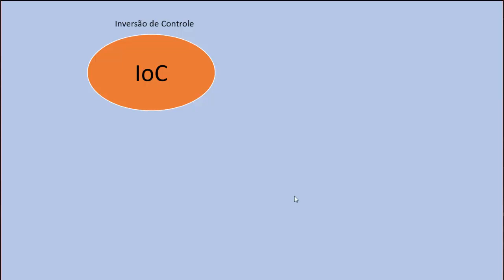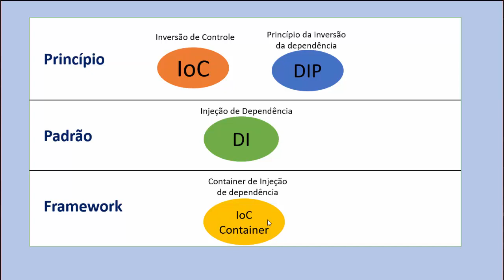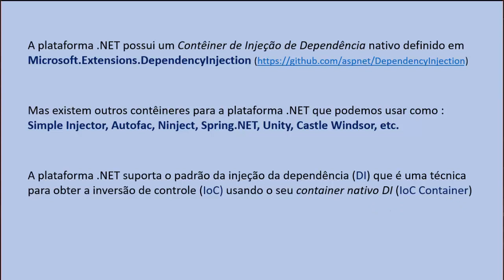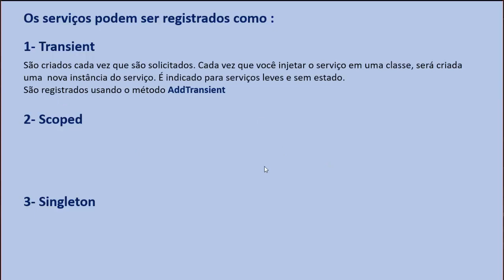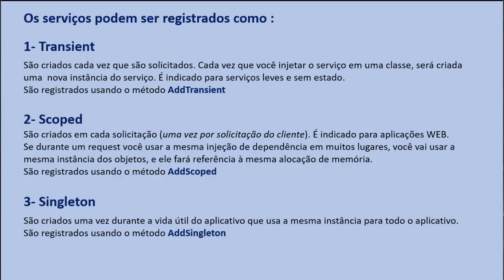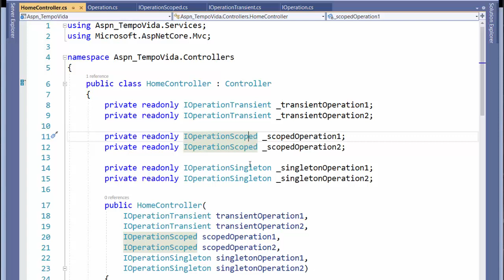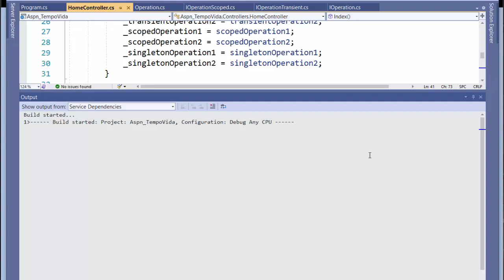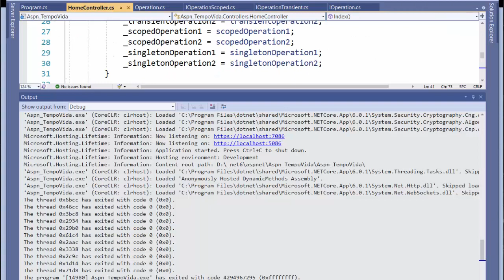.NET - Injeção de dependência : tempo de vida dos serviços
Continuando a tratar da injeção de dependência hoje veremos os tempo de vida dos serviços